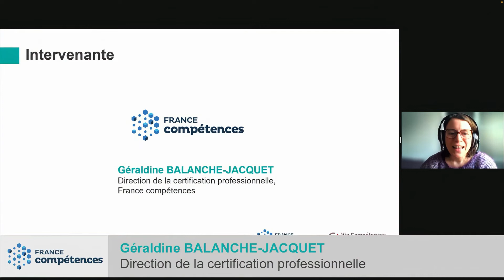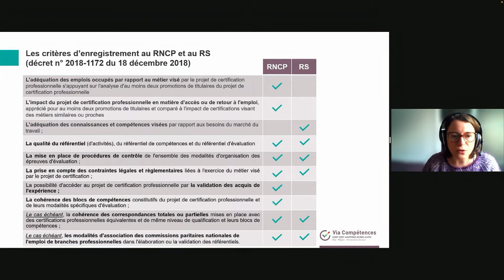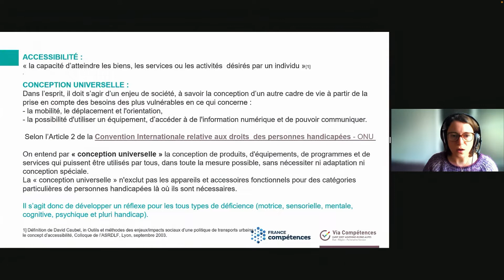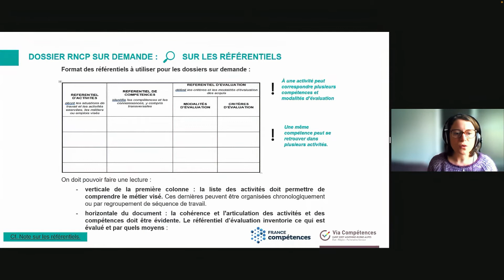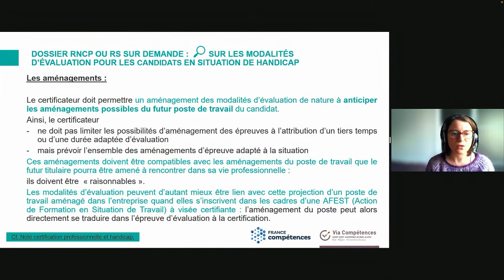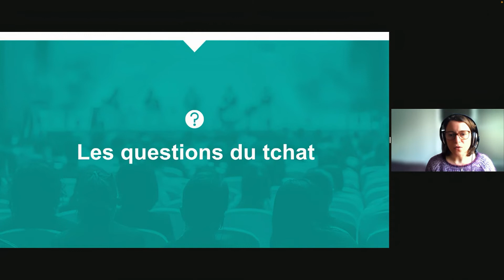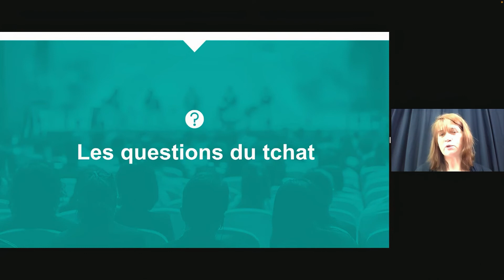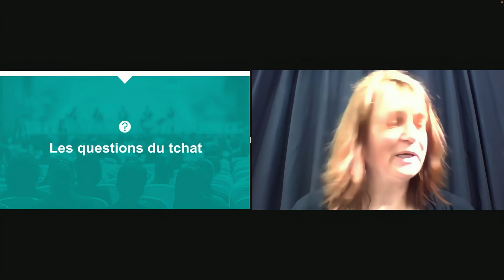WEBCONF - Demande d’enregistrement RNCP et RS, focus handicap (2/3)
Handicap et formation : évolutions législatives en faveur de l’accessibilité

Depuis 2 ans, les démarches de certification qualité (Qualiopi) et de certification professionnelle (RNCP, RS) mobilisent le monde de la formation.
Cette webconférence vous présentera les volets inclusifs de ces démarches, notamment les nouveautés liées à la prise en compte du handicap dans l'ingénierie de certification pour les demandes d’enregistrement auprès de France compétences.
Venez découvrir ce cadre législatif revisité, mais également les acteurs et ressources régionales disponibles pour développer une offre de formation accessible aux personnes en situation de handicap.

Conférence
Demande d’enregistrement RNCP et Répertoire Spécifique : les nouvelles exigences relatives à la prise en compte du handicap
Géraldine BALANCHE-JACQUET – Direction de la certification professionnelle, France compétences